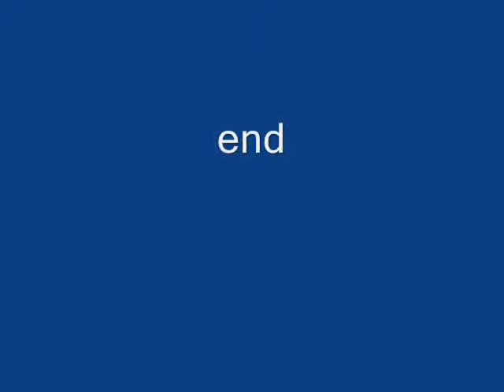Wild Turkeys Come For Water on Very Hot Day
We've had about 2 weeks of very hot weather in Northern California and most evenings, before sundown, this flock of wild turkeys comes to get some water. Even though all the turkeys look large, most of them are juveniles and there are only a couple of adult females with the group--they are the biggest ones.

I love the way they hold their heads up to swallow the water--especially when they do it all together. The juvenile males are just beginning to show red color on their necks and some of them have already left the flock. The baby turkeys are almost all grown up.